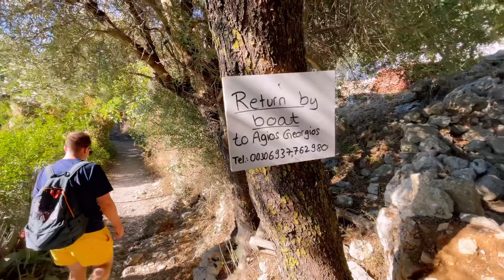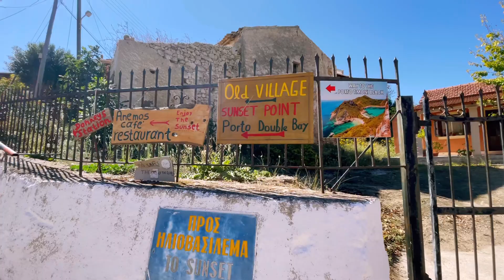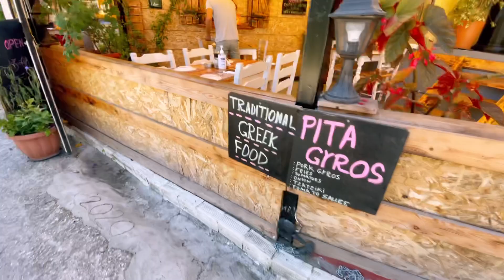More beautiful beaches in Corfu : Porto Timoni Beach/ Agios Georgios/ Afionas cute neighborhood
Camera we used:
Go pro Hero 9
Cam stick/underwater
Water Shoes
Snorkeling gear